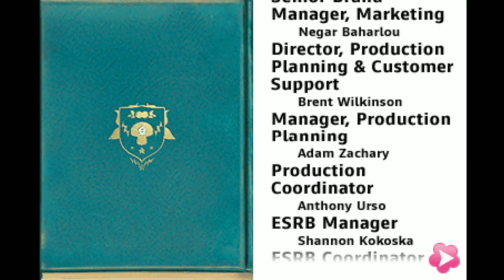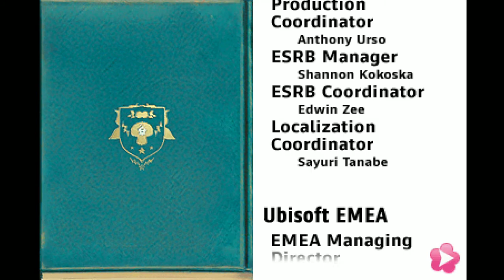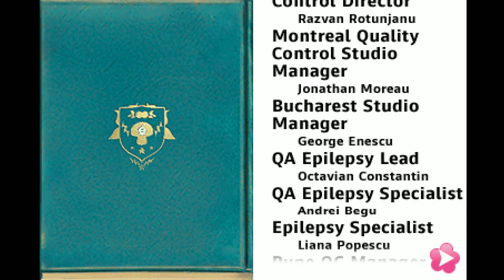The Smurfs (Credits - Nintendo DS - 2011)